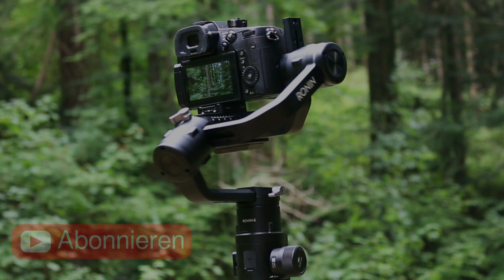DJI Ronin S Gimbal with GH5 TEST FOOTAGE 📷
Dieses Video zeigt euch ein paar erste Test Footage des Dji Ronin S und was alles so der Gimbal drauf hat. Darunter seht ihr paar aufnahmen Ronin-s roll 360 Grad. Alle Aufnahmen wurden mit dem Dji Ronin S und der Panasonic Gh5 aufgenommen. Jedoch nicht in den optimalsten einstellungen. Das war einfach nur eine erste Testaufnahme die ohne viel Übung aus der Hand geschossen wurde.

Amazon Links unterstützen meinen Kanal - der Einkauf kostet für dich gleich viel :)

▶ Kamera GH5

Links hängen mit dem Partnerprogramm von Amazon zusammen. Sie dienen dem potentiellen Käufer als Orientierung und verweisen explizit auf bestimmte Produkte. Sofern diese Links genutzt werden, kann im Falle einer Kaufentscheidung eine Provision ausgeschüttet werden.

Über diesen Kanal:

Im ,,TechnikSaloon" geht es rund ums Thema Technik. Hier werden dir Softwareprogramme, und verschiedene Geräte vorgestellt und natürlich auch getestet. Dies kann dir vielleicht bei deiner Kaufentscheidung weiterhelfen bzw. findest du vielleicht inspiration für die Unterstützung und Lösung deiner IT.